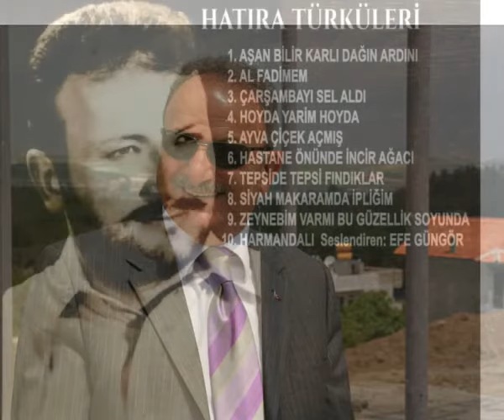İBRAHİM CİNKAYA - AYVA ÇİÇEK AÇMIŞ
TMP PRODÜKSİYON 2015